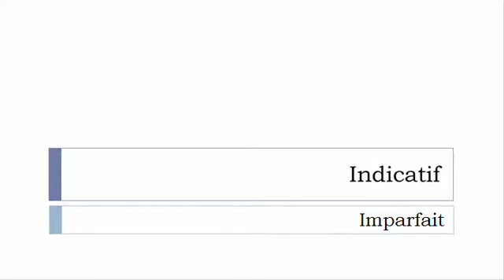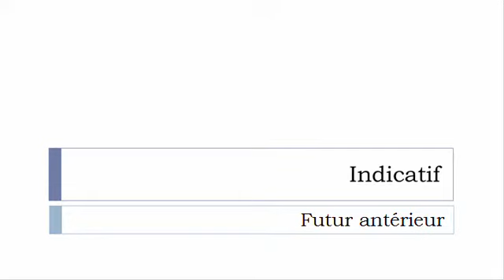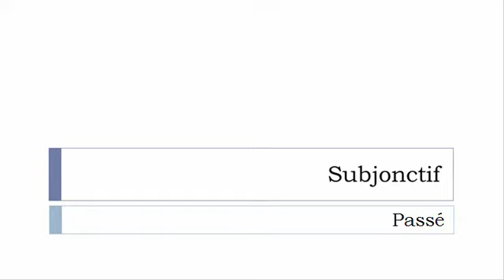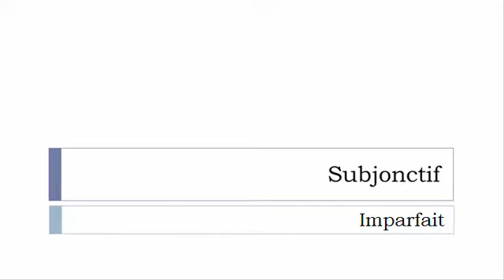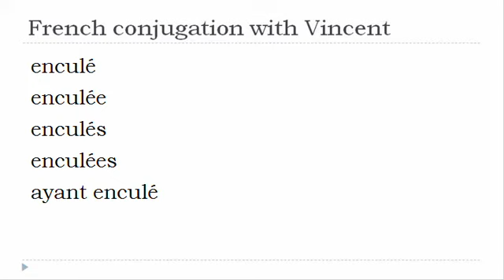French verb conjugation = Enculer